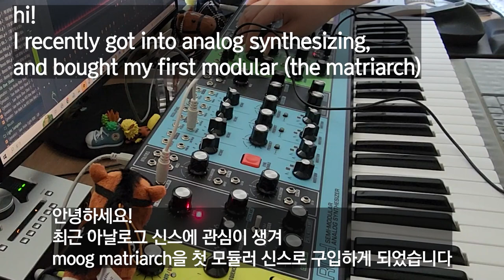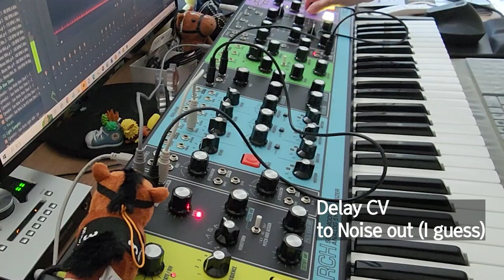Analog Synth Live Jam | First Time Playing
Hello!
I return with a rather unusual video compared to my typical contents (that are mostly acoustic and piano covers). These type of music is a lil different from what I usually make

I recently got into the world of analog synthesis and ambient synth music, and decided to buy my first semi modular synth (and go broke for a month, lol), the Moog Matriarch.
Although I'm still a beginner in sound design, I decided to play some tunes and jam along. Positive feedbacks and comments are appreciated :)!

On easier terms: this instrument can make cool, ambient sounds reminiscent of the 70s-80s, and can create repetitive sequences of melody